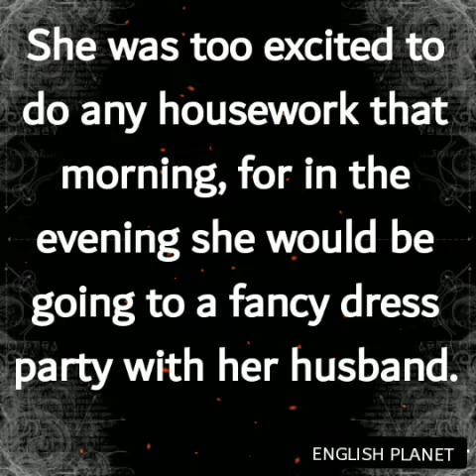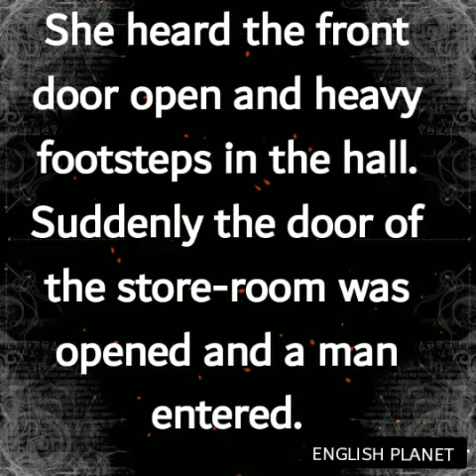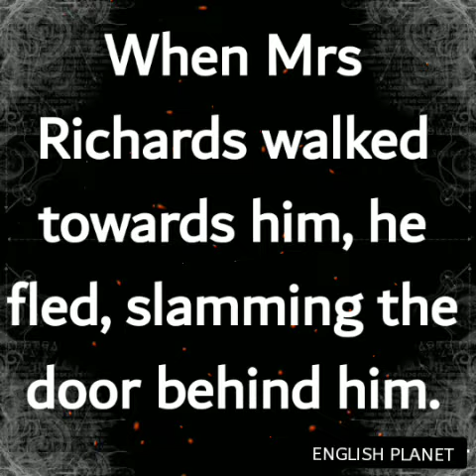IT'S ONLY ME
After her husband had gone to work, Mrs Richards sent her children to school and went upstairs to her bedroom. She was too excited to do any housework that morning, for in the evening she would be going to a fancy dress party with her husband.